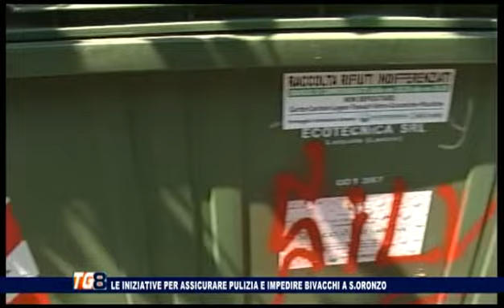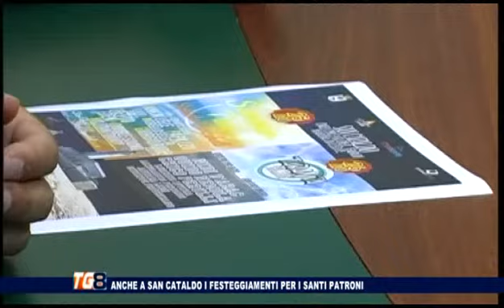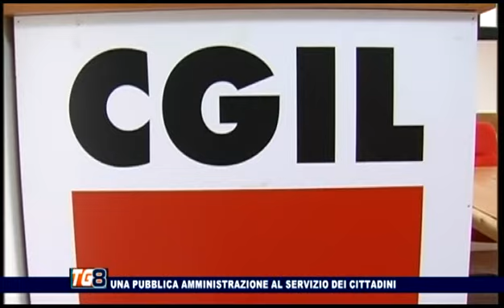TG 8 21 AGOSTO 2014